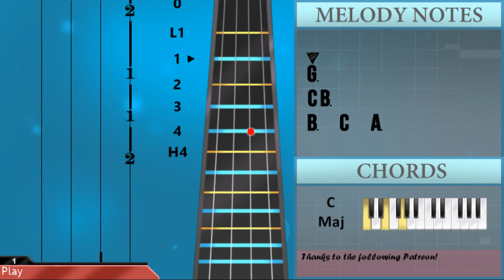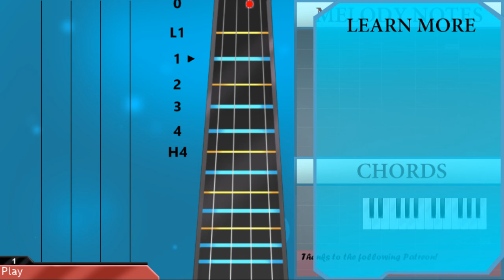How to play Two Headed Boy by Neutral Milk Hotel on Cello (Tutorial)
The easiest way to learn how to play Two Headed Boy by Neutral Milk Hotel on the cello. It's a cello tutorial for Two Headed Boy by Neutral Milk Hotel.

EasyCelloLesson teaches you to play the your favorite instrument, through and simple animation so that you too can learn how to play Two Headed Boy by Neutral Milk Hotel on the cello easily. A cello tutorial with visual animation graphic.